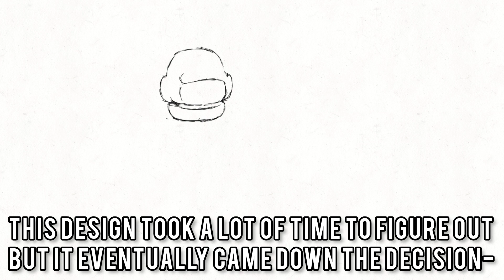What if FNaF 1 Freddy had a similar design to Chuck E. Cheese? (Short Redesign Commentary)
What if the titular indie horror classic brown pizza loving bear was designed as that of Chuck E. Cheese?

enjoy as I tackle this 1st to a 3 part series talking about how I would redesign each FNaF 1 animatronics starting with Freddy Fazbear! :D

Software used to paint - Flipaclip